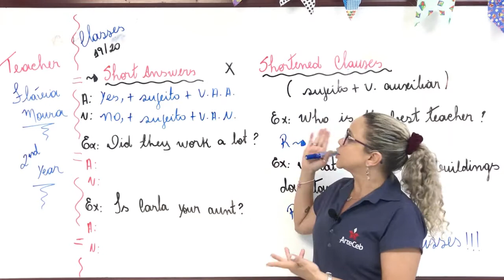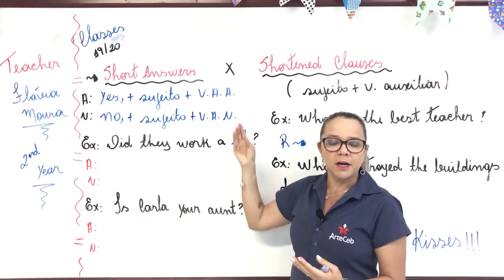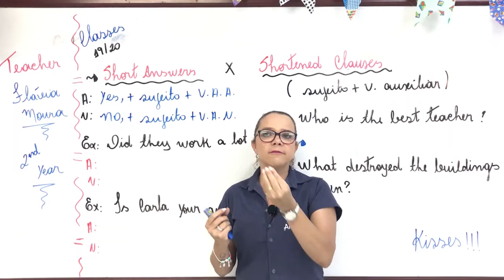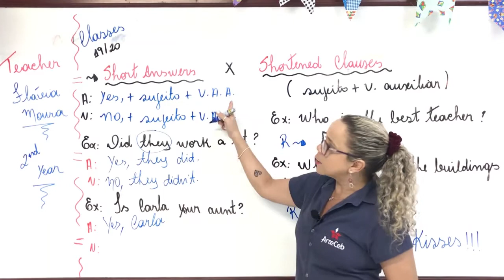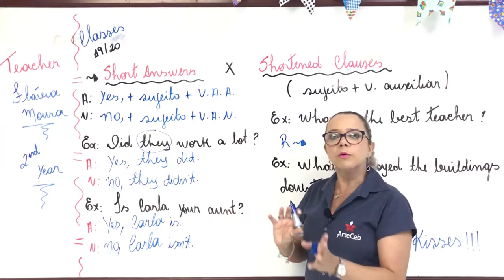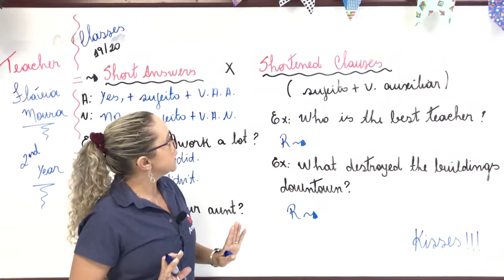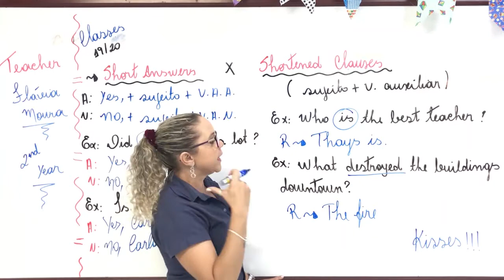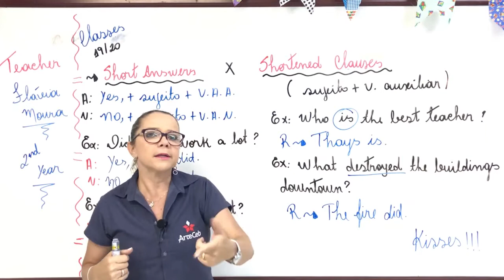01/07 - 2° ANO (EM) - INGLÊS - AULAS 19 E 20 - SHORT ANSWERS X SHORT CLAUSES - FLÁVIA MOURA